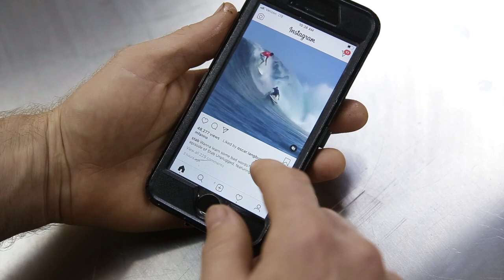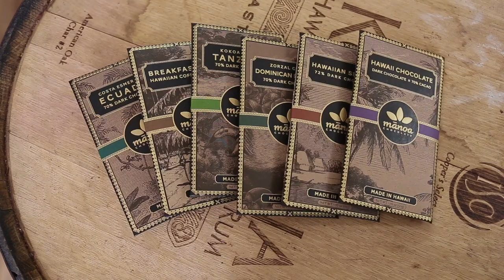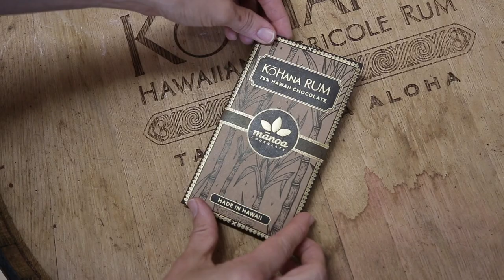Building a Chocolate Brand - Ep.40 - Craft Chocolate TV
In this season 4 finale we dive deep into what it has taken to build the Manoa Chocolate brand. Dylan discusses the mistakes and the successes that the brand has made as it continues to progress forward, and what the future of branding looks like for the company.

Film & Edit: Carson Butterbaugh
Additional footage: Honolulu Creative Media
Hosted By: Dylan Butterbaugh